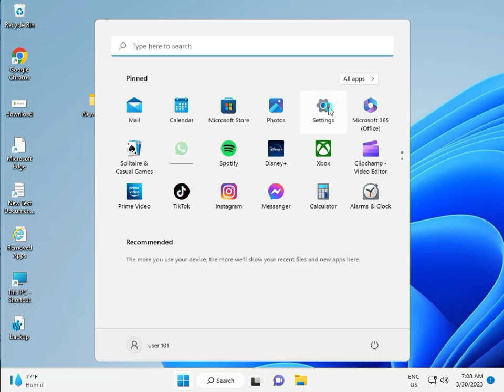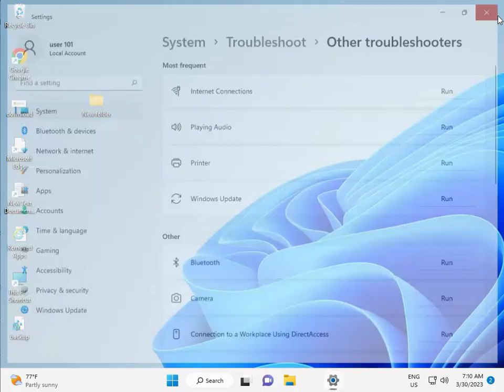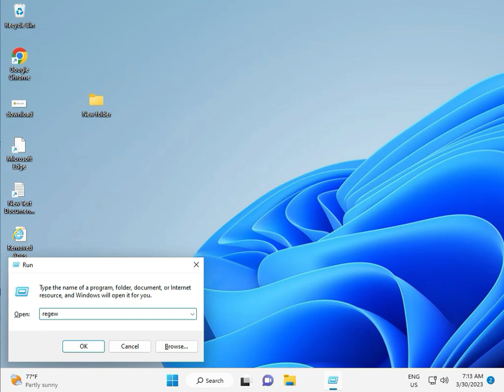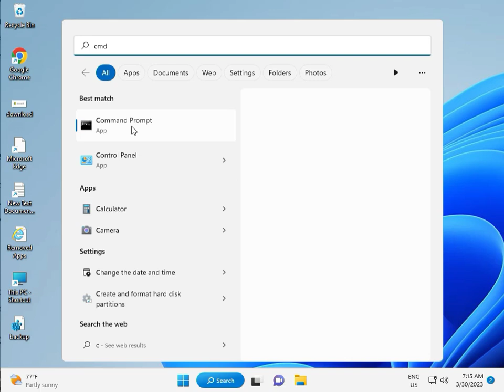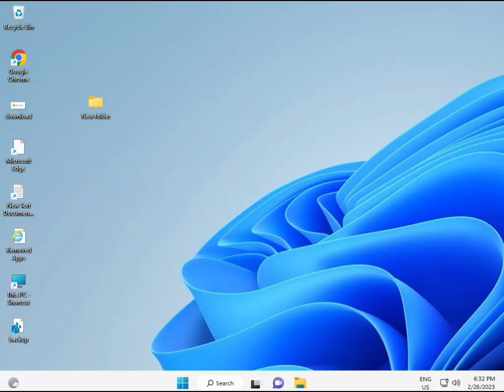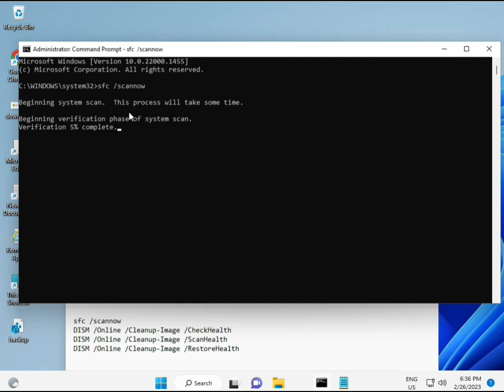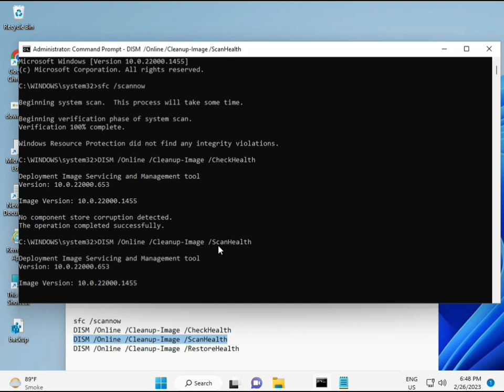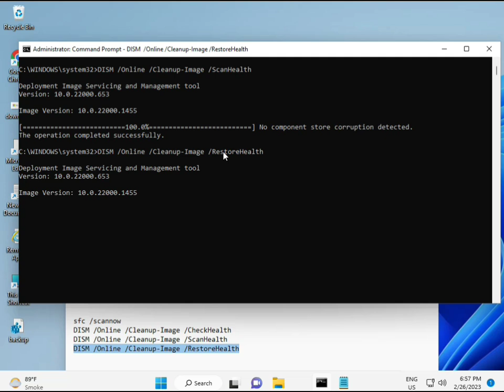How to fix Windows update error 0x80040155 windows 11 or 10